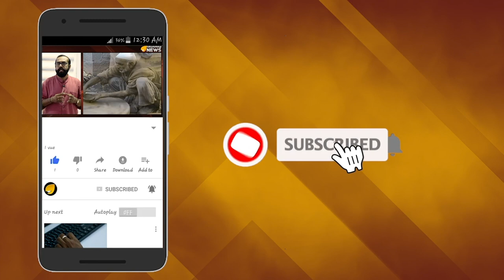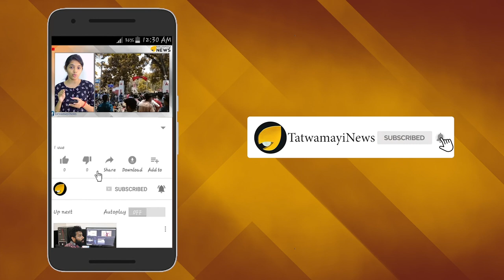സാക്കിറിനെ നാട് കടത്തും; മഹാതിർ മണ്ടനല്ല..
മഹാതിറിന് ഒടുവില്‍ തലയില്‍ വെളിച്ചം വന്നു. വിവാദ പ്രാസംഗികന്‍റെ അതിര് വിട്ട പ്രവര്‍ത്തനങ്ങള്‍ക്ക് മുന്നറിയിപ്പ് നല്‍കിയിരിക്കുകയാണ് ഇപ്പോള്‍ മലേഷ്യന്‍ പ്രധാനമന്ത്രി. വംശീയ വിദ്വേഷം ഉണ്ടാക്കിയാല്‍ നാട് കടത്തുമെന്നാണ് മഹാതിര്‍ പറഞ്ഞത്.വംശീയ പ്രസംഗത്തിലൂടെ രാഷ്ട്രീയത്തിലേക്ക് പ്രവേശിക്കാനാണ് സക്കീർ നായിക്ക് ശ്രമിക്കുന്നത്.